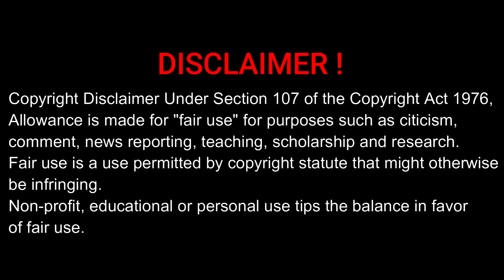Ye konsi jagah hai ? Kya raaz hai yaha ka? Sikanderpur village sirsa near Radha Soami satsang Beas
Huzur Maharaj ji ka ghar in Sikanderpur village sirsa haryana babaji

I do Travel Videos with knowledge and information, travelling different cities and religious places of great India. Unexplored amd mysterious places.
I am  former athlete with great experience in health and fitness and travelling different places of India.